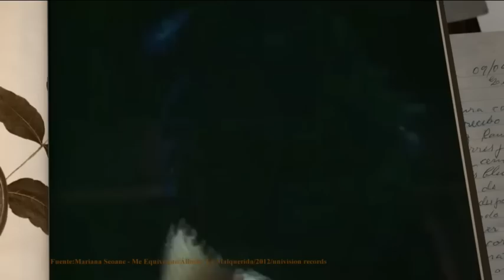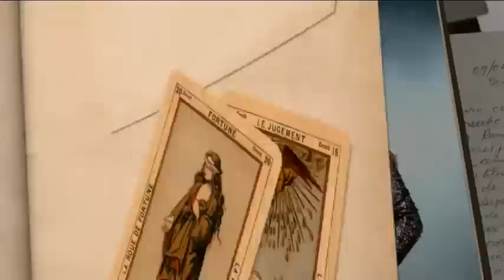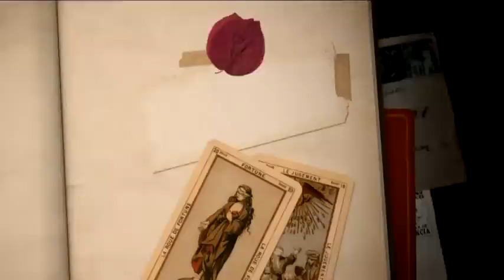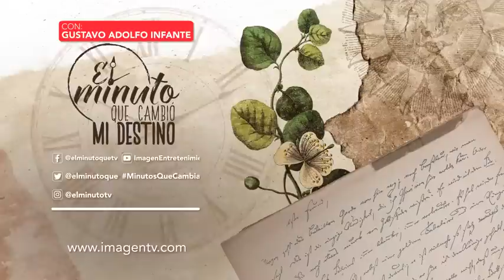¿Mariana Seoane tuvo un problema con Jenni Rivera?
Mariana Seoane cuenta cómo fue el problema que tuvo con Jenni Rivera y cómo después de resolverlo se convirtieron en amigas